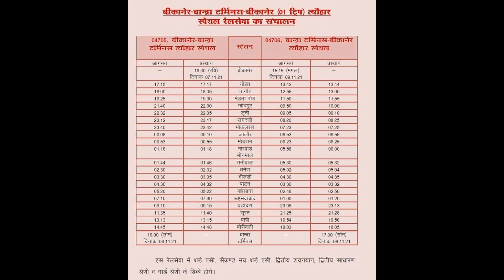दो इंजिन के साथ तेजी से निकली बांद्रा-बीकानेर Diwali स्पेशल ट्रेन 🔥 |Bandra-Bikaner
Bandra-Bikaner Diwali special Express Run by NWR for Clear festival Heavy rush Nice to see Ludhiana shed Twin Alco WDG3A with this train. Great chugging sound ❤️